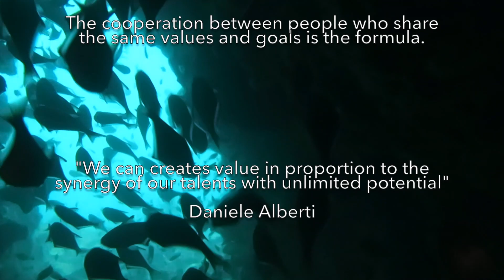Mergui Archipelago - Myanmar's hidden paradise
StarBoost è un movimento imprenditoriale che nasce a Torino nel 2015 con l’obiettivo di promuovere l’Economia della Rinascita, una nuova teoria economica e sociale che intende sviluppare un sistema imprenditoriale diffuso rivolto al bene comune.

StarBoost si è impegnata a formulare e diffondere un sistema metodologico per lo sviluppo di aziende basato su una forte base valoriale e sorretto da una chiara ed efficace infrastruttura legale capace di incentivare, valorizzare e tutelare la cooperazione tra talenti, imprenditori e capitali.

Il Modello StarBoost permette di attrarre e aggregare dal principio e più velocemente tutte le competenze necessarie allo sviluppo di un progetto imprenditoriale completo, limitando gli investimenti economici tramite la valorizzazione in equity degli apporti erogati al progetto, siano essi di lavoro, di asset o di capitale.

Imparalo e diffondilo, diventa Docente e Responsabile di un gruppo nella tua città

Attrezzatura utilizzata:
Custodia + Red Filter
Il video è fatto con riprese realizzate in diverse immersioni con le bombole